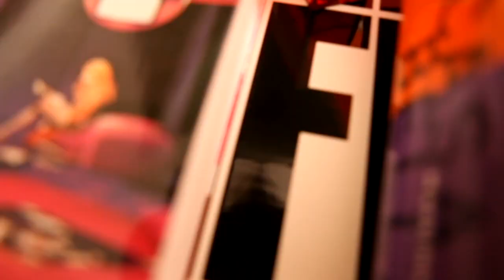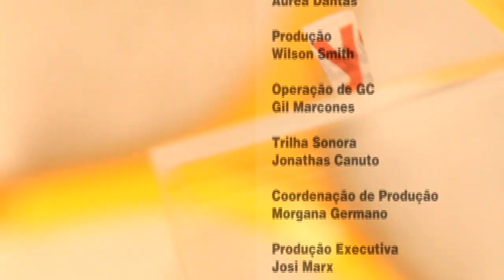Editorial de moda com Talytha Puglies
James Silver invade um editorial de moda com Talytha Puglies e revela como são feitas as grandes fotos nas lentes de Victor Collor.